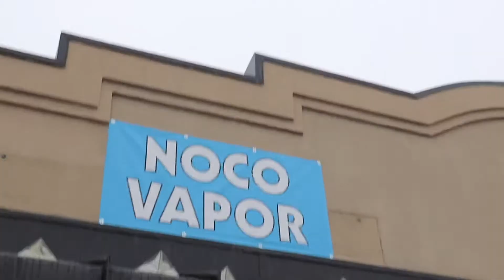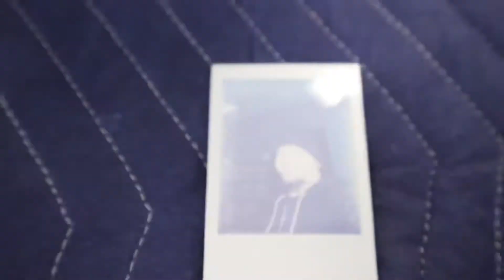Vlog #2 - Day before and opening our Vape shop!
Let me catch you up on all things Vape shop. Get coffee and donuts together! :) Our official opening day was 1/3/22 and we have been ecstatic to start this new journey. It's been rough knowing I may not be able to return to work, but I am so thankful to have this shop to help us through.